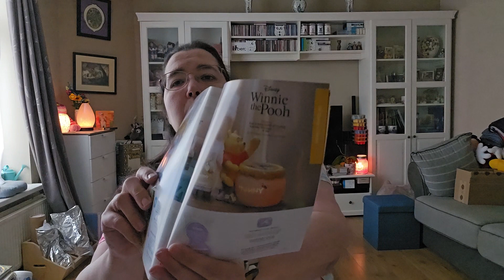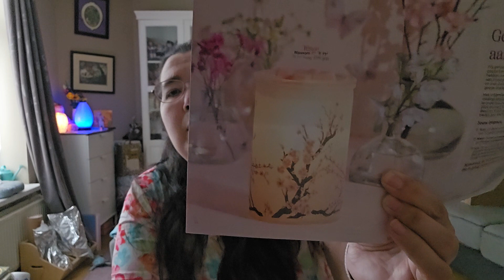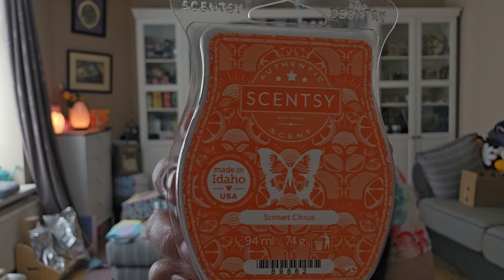Sneaksnuffel 10 nieuwe geuren Scentsy Voorjaar/Zomer collectie